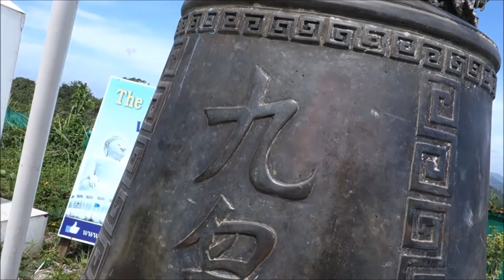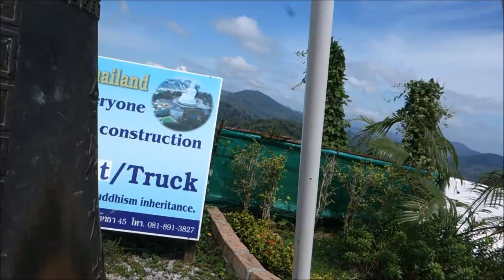Phuket Big Buddha, & windchimes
Phuket Big Buddha, & windchimes &  sound of gong